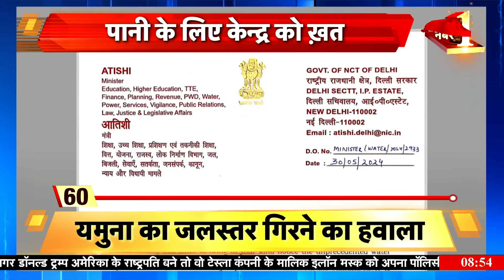दिल्ली में पानी के लिए झगड़ा बढ़ गया? | News18 | Sau Baat Ki Ek Baat | News18 India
Big news came from Delhi. The issue of water problem in Delhi reached the Supreme Court. The petition was filed on behalf of Delhi Government. And an appeal was made that Haryana, Uttar Pradesh and Himachal Pradesh should provide additional water to Delhi for a month. Because Delhi's water needs have increased in the scorching heat.
बड़ी ख़बर आई दिल्ली से। दिल्ली में पानी की परेशानी का मुद्दा सुप्रीम कोर्ट पहुंच गया। याचिका दिल्ली सरकार की ओर से दाखिल की गई। और अपील की गई कि हरियाणा, उत्तर प्रदेश और हिमाचल प्रदेश दिल्ली को एक महीने के लिए अतिरिक्त पानी दें। क्योंकि भीषण गर्मी में दिल्ली की पानी की ज़रूरतें बढ़ गईं हैं।